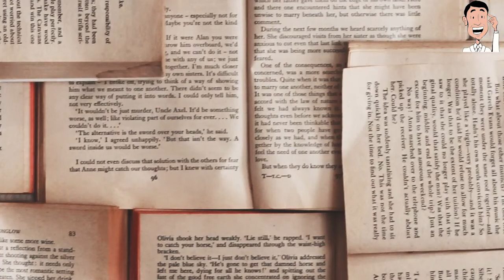कैलाश पर चढ़ने वाला एकमात्र व्यक्ति? the only person who climb mount kailash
hello guys in this video we are talking about the Mount Kailash and we will know about that person who climb the Mount Kailash for the first time so if you are interested in this topic then please watch full video and like and subscribe our channel.